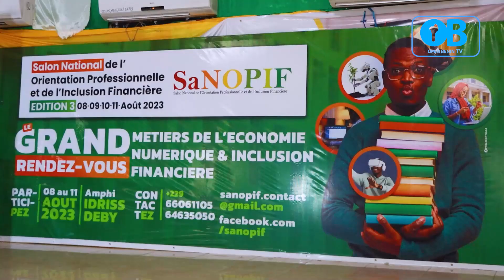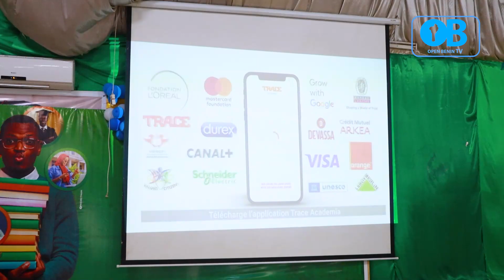TROISIEME EDITION DU SaNOPIF